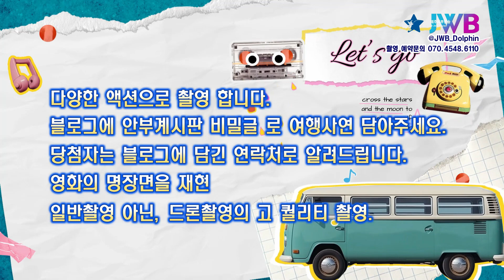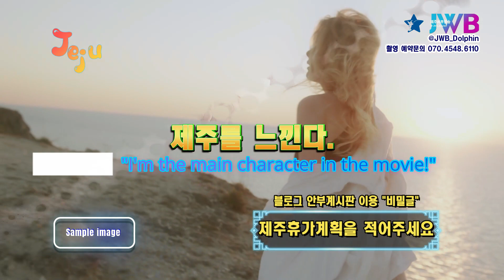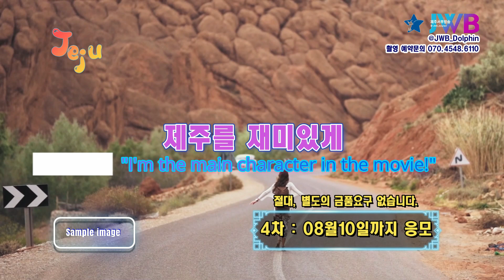이찬원,진또배기,찬또배기,12살,중학생,고교생,청년의모습, 울엄마,풍등,영동브루스,송해음악회,전설을 부른다#제주서부방송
Lee Chan-won, Jintobaegi, Chantobaegi, 12 years old, middle school student, high school student, youth, my mother, wind lantern, Yeongdong Bruce, Songhae Concert, Legend

JWB
제주서부방송, 제주야놀자, 펫제주, 제주바당 트롯, BTS댄스챌린지라방
안녕하세요

제주서부방송 @JWB_Dolphin :
후원 : 하나은행 계좌 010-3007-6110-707(문**)
좋은 방송으로 보답하겠습니다.

 ※채널내에 모든 영상들은 가공, 상업적 이용및 재업로드
   ※ Copyright of this program:
This license is copyrighted by The Thema Advertising Agency,
 The thema elren - Shinpaul Video Director.

촬영 사용 장비
camera body :  canon
   canon Lens : 600,300,100 micro,70-200,24-70,16-35
Dron 영상촬영 장비 : DJI / 그외 영상촬영 장비 등
편집프로그램 :  DaVinci Resolve, Wondershare Filmora
클로바더빙의 합성음 사용 (CLOVA Dubbing)

MUSIC license
음악 :     .mp3
소유자 :
위임자: youtube에서 제공되는 BGM

음악 :     .mp3
소유자 :

음악 :
소유자 :
위임자: Wondershare에서 제공